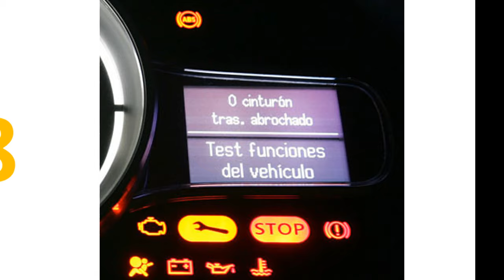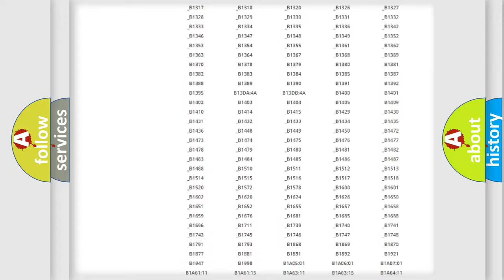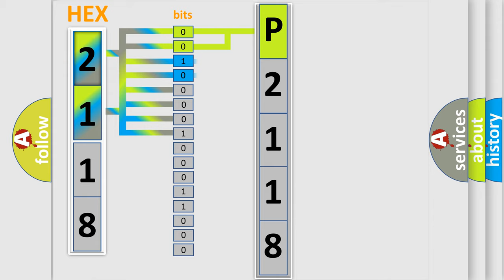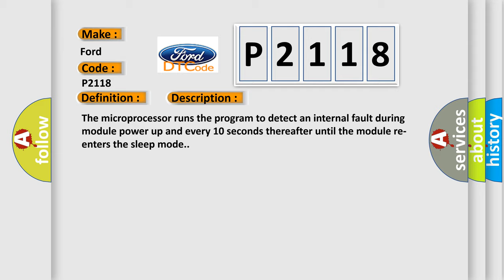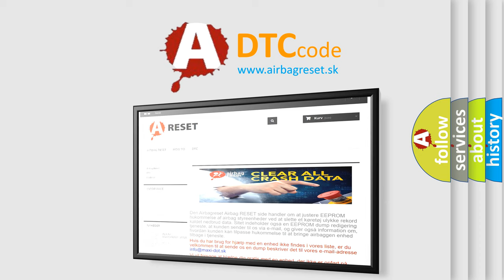DTC Ford P2118 Short Explanation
Contents:
0:21 Basic DTC analysis according to OBD2 protocol standard.
1:48 Insight into programming
2:58 A diagnostically understandable description of the Diagnostic Trouble Code
3:05 Basic error definition

Make:
Ford
Code:
P2118
Definition:
Inter-Device Dedicated Bus Malfunction
Description:
The microprocessor runs the program to detect an internal fault during module power up and every 10 seconds thereafter until the module re-enters the sleep mode.
Cause:
 The diagnostic procedure used for DTC U1500 in OnStar® systems with single module generations of OnStar® differ greatly from previous generations with 2 modules.While these older generations denoted a failure of the 3-wire bus between the modules by setting a U1500, single module OnStar® systems use this DTC to denote an internal module failure.The determination of whether a one or 2-module generation of OnStar® is used should be confirmed.Refer to OnStar Description and Operation . This DTC may be stored as a history DTC without affecting the operation of the module.If stored only as a history DTC and not retrieved as a current DTC,do not replace the VCIM. If this DTC is retrieved as both a current and history DTC,replace the VCIM.